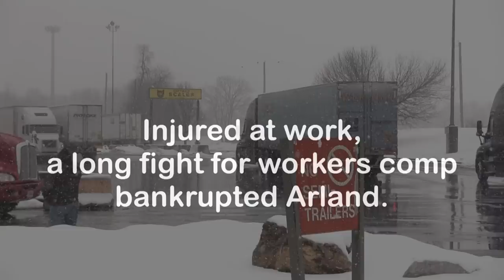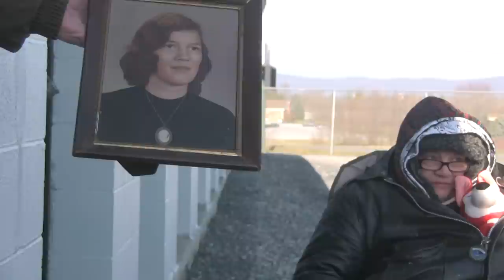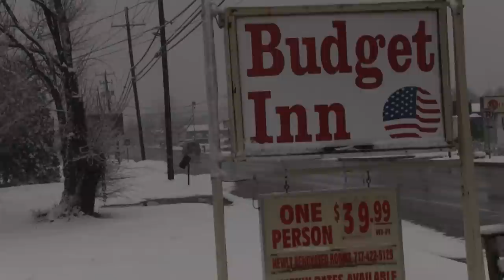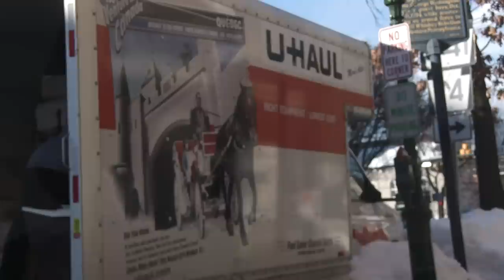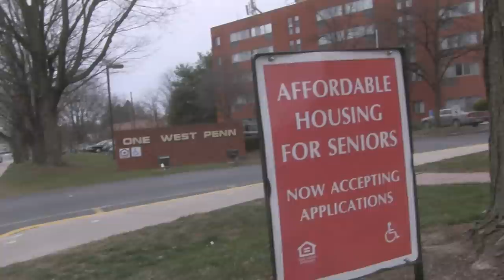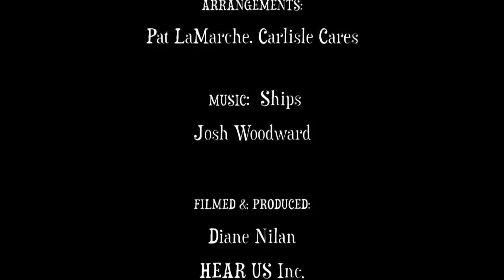Social InSecurity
[5-min] What happens to seniors (50+) who become homeless? What happens to seniors who've worked minimum wage jobs all their lives then need to depend on Social Security to survive?